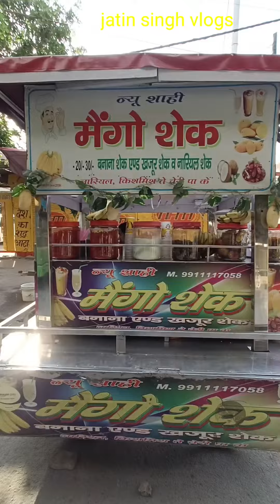New Shahi Mango Shake|| Moujpur Babarpur Metro ke Niche|| jatin Singh vlogs